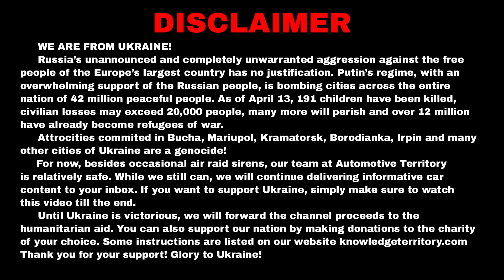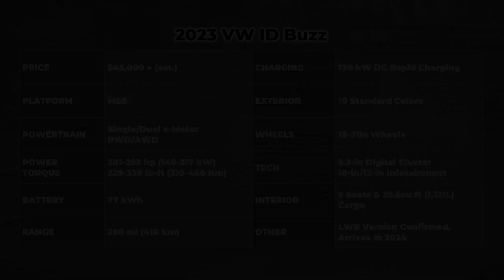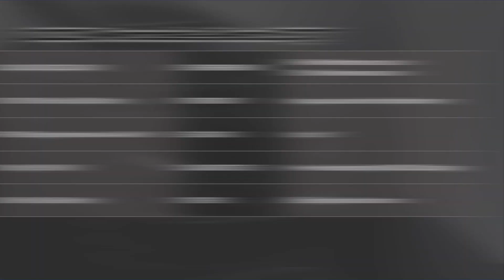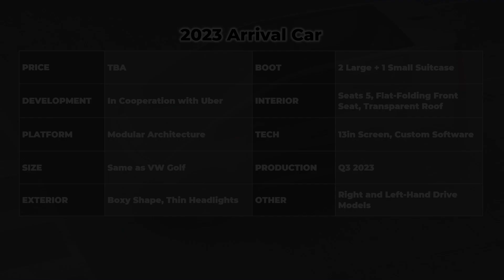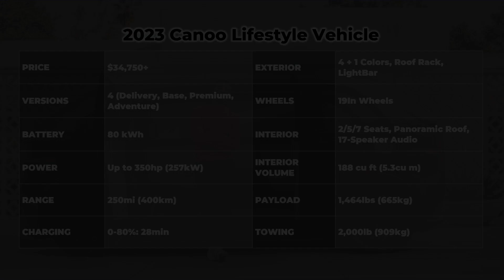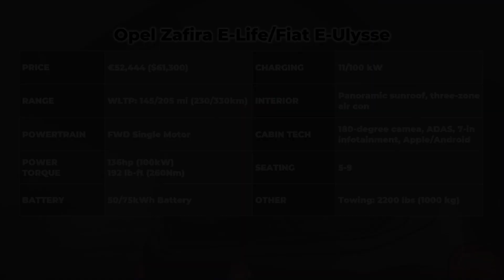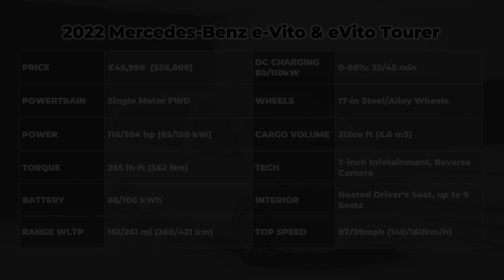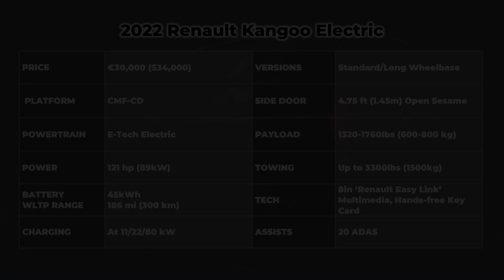NEW Passenger Vans of the Future: Innovative Electric Models of 2023 and Beyond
A passenger van might not be the sexiest vehicle out there, some would even discriminatively call it a soccer mom car. But I beg to differ and will try to prove to you that electric MPVs of the new era will be among the best-looking automobiles of the future. So lets explore the freshest newcomers within the class that are already in production as well as some cool looking models under development.

#1 2023 VW ID. Buzz

The world’s most anticipated electric van has finally made its debut as a production model retaining its new retro looks, futuristic cabin and solid electric specifications. The Volkswagen Buzz I.D will be sold in two powertrain configurations just like the VW ID4 crossover.

#2 2023 Mercedes-Benz EQT

Mercedes used to have an electric MPV in its lineup labeled B-Class Electric Drive. In 2023 it will make a comeback as a Mercedes-Benz EQT and as before will share underpinnings with the electric Renault Kangoo e-Tech.

#3 2023 Arrival Car

2023 Arrival Car is developed as a perfect taxi or shuttle car for Uber and similar companies. The electric MPV seats 5 and has enough boot space for 2 large and 1 small bag.

#4 2023 Canoo Lifestyle Vehicle

2023 Canoo Lifestyle Vehicle is built on the modular platform, and it will arrive in 4 versions: Delivery with 2 seats and a cargo bay, Base with 5 seats, plus Premium and Adventure with 7.

#5 2023 Opel/Vauxhall Zafira E-Life / Fiat E-Ulysse

Stellantis Group have 4 electric passenger vans in their stables. The latest MPVs to join the ranks are Opel/Vauxhall Zafira e-Life and Fiat e-Ulysse.

#6 2022 Mercedes-Benz e-Vito

2022 Mercedes-Benz e-Vito is offered as a panel van with 212 cubic feet of boot space and a passenger Tourer with up to 9. The vans get two different powertrain systems – 116 hp motor and 66kWh battery; and 204hp motor and 100kWh pack.

#7 Renault Kangoo Electric

The Renault Kangoo ZE Concept was revealed back in 2019, but we are still hoping that some of its features will make it to the production version of the electric Kangoo passenger van.